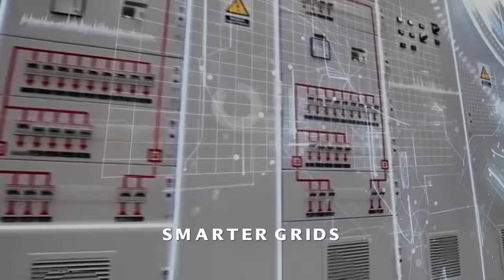Goodbye, 2021. Happy new year!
2️⃣0️⃣2️⃣1️⃣ was the beginning of the end for fossil fuels.

🌿It is time for clean energy, with more investments to continue delivering RENEWABLES all over the world 🌍.

For a green 2️⃣0️⃣2️⃣2️⃣ with REAL INVESTMENTS and a better planet for EVERYONE! 🙌